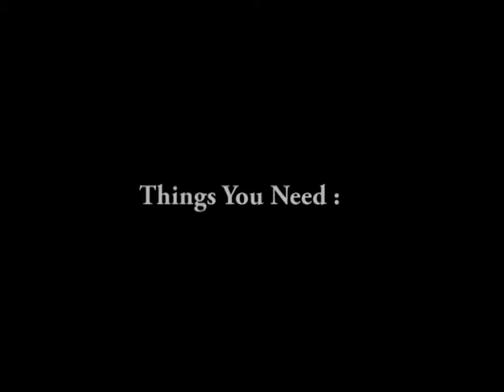How To Make Mobile Vodka